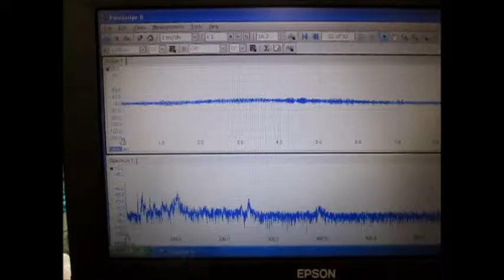オリジナル（超音波）実験 ultrasonic-labo